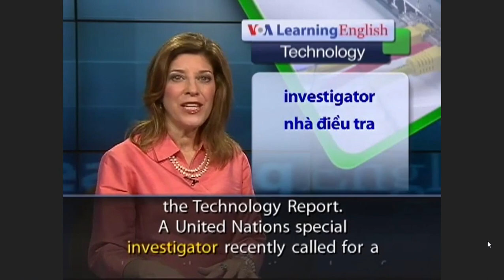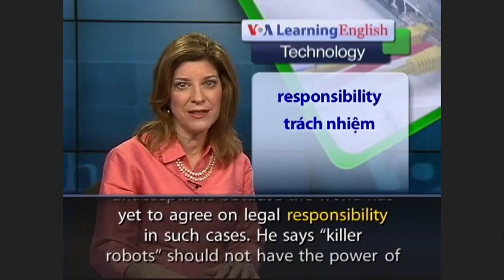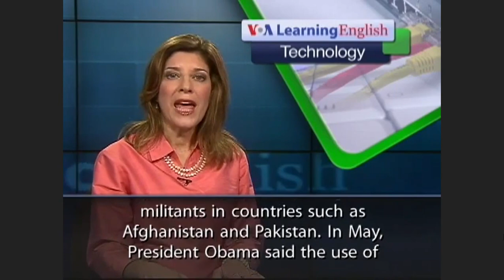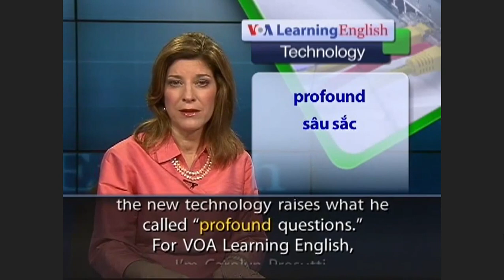September 16, 2022